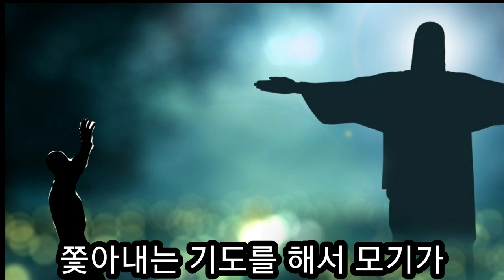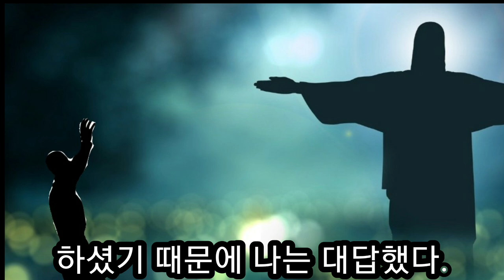놀라운 수많은 모기떼들의 기적 (카를로스 아나콘디아)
모기떼가 집회장 안으로 들어와 회중들을 괴롭히고 있을 때 믿음의 선포로 수많은 모기떼들을 쫓아버린 세계적인 복음전도자 카를로스 아나콘디아 목사님의 초자연적인 믿음의 간증입니다.